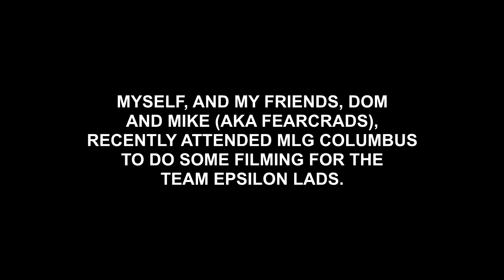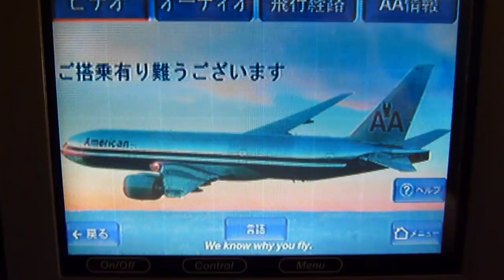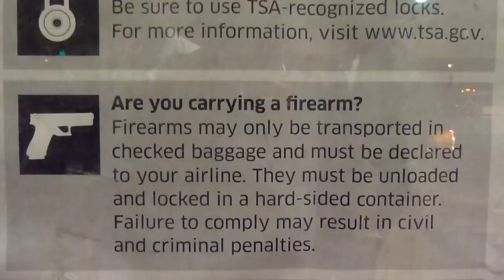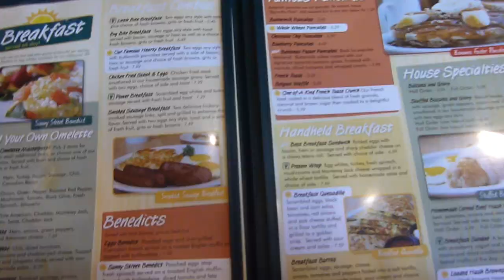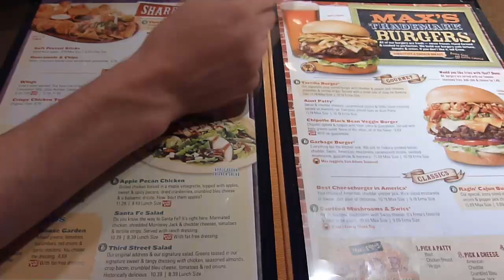MLG Columbus 2013 Vlog - PALA, DOM, AND FEARCRADS DO AMERICA!!!